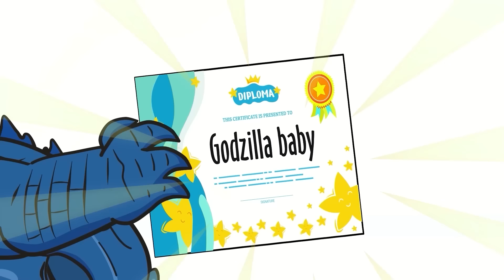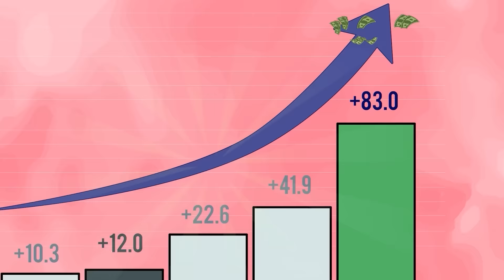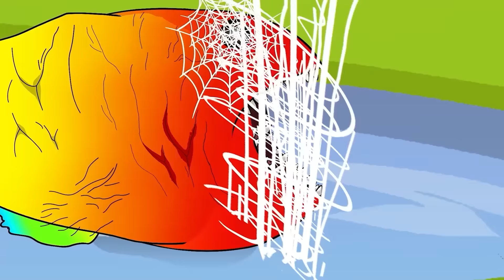T-Rex,Brontosaurus,Carnotaurus on Dilophosaurus GHIDORAH: Jurassic Park Adventure World Evolution 2!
Join us on an epic Jurassic Park adventure in World Evolution 2, where we'll see T-Rex, Brontosaurus, Carnotaurus, and more take on the mighty Dilophosaurus GHIDORAH! Witness epic dinosaur battles and experience the thrill of creating and managing your own Jurassic Park. Get ready for non-stop action and excitement in this epic game!